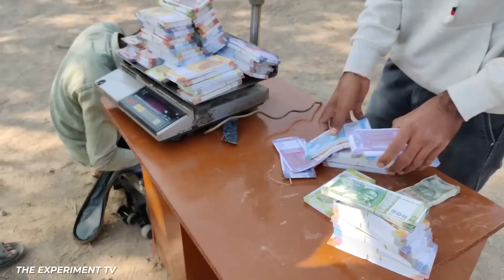Inside The $150 Billion Dollar Life Of Gautam Adani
Everyone is CONSTANTLY obsessed with the top five richest people in the entire world. That’s mostly because Elon Musk is consistently at the top and is also perhaps the most famous rich person alive today. Now that Jeff Bezos and Bill Gates have been hurt due to high profile divorces, it looks like there’s more of a chance now than ever before for other, lesser known billionaires to move up the ranks and steal positions as the most successful people the world has ever seen. So that’s how the relatively unknown name Gautam Adani has risen through the ranks to the position of third richest in the entire world.

He’s purchased a home that’s so large that it looks like something of an office industrial complex. Seriously, it’s so big that several different businesses could work there with room to spare. Unfortunately, he hasn’t exactly given us a home tour of the place.

We know a bit more about his car collection. He isn’t necessarily rolling in Bugattis but he has a great collection of classy rides. Not that he likely drives himself. No one as rich as he is drives themselves.

As far as extravagant spending goes, he’s most well known for how he likes to spend big on private planes, private helicopters and anything that will keep him from driving around like a normal person would. Chances are he’d be a big fan of Succession since all they do on that show is fly.

So how does Gautam Adani spend his money?

Written by: Jordan Phillips
Narrated by: Jordan Phillips
Edited by: Gonzo Lugo

CHAPTERS:
00:00 Intro
00:14 Net Worth
01:09 House
04:14 Car Collection
06:41 Jets And Helicopters
08:09 Security
09:48 Outro